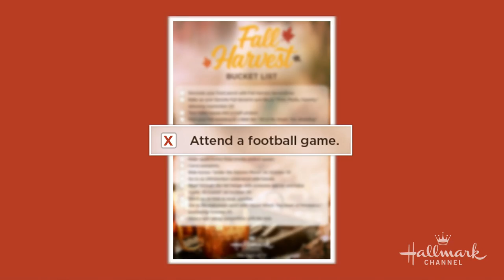Bacon-Wrapped Cheesy Tater Tots with BBK Sauce - Home & Family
Cameron and Debbie are getting ready for game day by making these delicious appetizers, bacon-wrapped cheesy tater tots with a homemade BBK sauce.